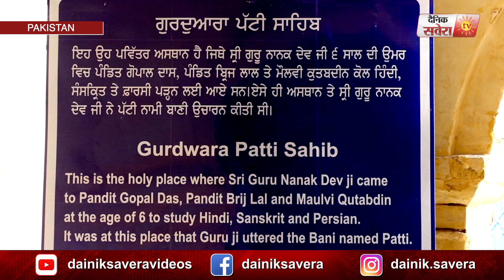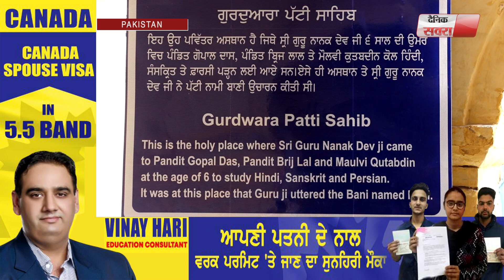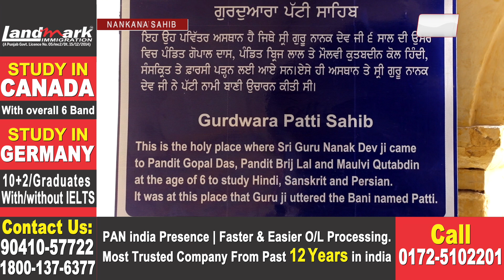Exclusive Report: पहली बार देखें Pakistan में Guru Nanak Dev जी का School